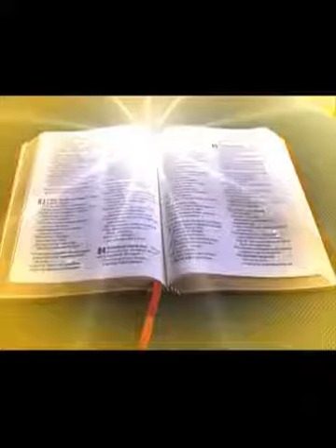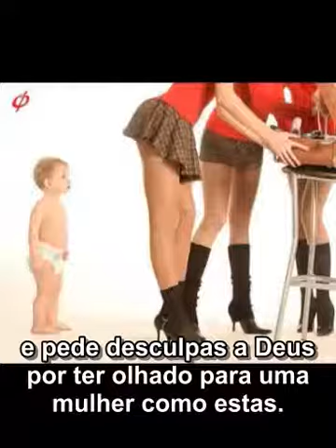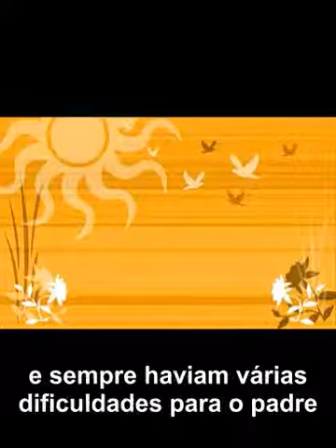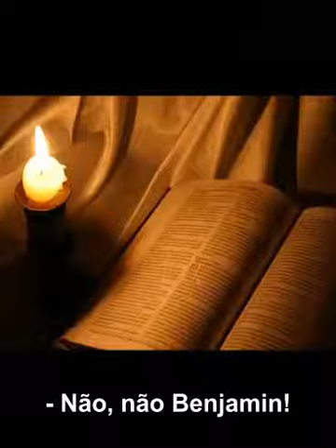Piada em Alemão Hunsrickisch Phóda Felts Chtecka Nº2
A diferença entre os ensinamentos entre pastores ou padres mais velhos e mais jovens é retratada aqui através desta historinha bem humorada contada em alemão Hunsrickisch. Com legendas em português.